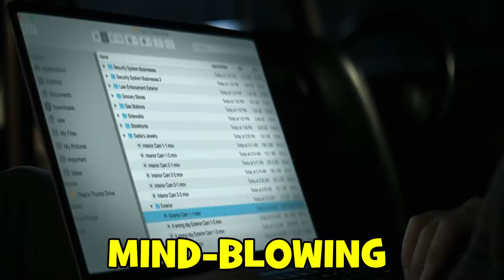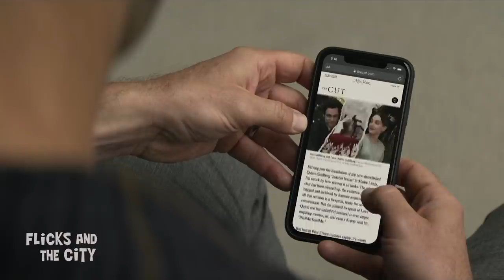40 KILLER Details You Missed in YOU SEASON 3!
You Season 3 is loaded with crazed killer easter eggs, secret callbacks to Love and Beck in Seasons 1 + 2 & pop culture references! These are the top 40 things you missed in You Season 3 on Netflix.

0:00 Intro
0:19 Joe Hemingway
0:44 Kids Aren't Handcuffs
1:06 Stephen King Stalker
1:20 Corpse Pose
1:39 Truly, Madly, Guilty
1:54 Dangerous Donuts
2:20 Dottie Loves Tacos
2:52 Madre Linda
3:25 Rom-Com Boombox
3:58 Mind-Blowing Moments
4:18 Sherry's Vanilla Clue
4:44 I Got You Babe
5:15 Chekhov's Gun
6:07 Perfect Bite
6:33 You Are A Vessel
7:02 Atticus Finch
7:24 American Psycho
7:50 Baby J
8:19 The Great Gatsby
9:02 Love's K-Pop Hit
10:15 I Wolf You
10:43 Goodbye Mr Mooney

In Season 3, Joe and Love, now married and raising their baby, have moved to the balmy Northern California enclave of Madre Linda, where they’re surrounded by privileged tech entrepreneurs, judgmental mommy bloggers, and Insta-famous biohackers. Joe is committed to his new role as a husband and dad but fears Love’s lethal impulsiveness. And then there’s his heart. Could the woman he’s been searching for all this time live right next door? Breaking out of a cage in a basement is one thing. But the prison of a picture-perfect marriage to a woman who’s wise to your tricks? Well, that’ll prove a much more complicated escape.

Based on Caroline Kepnes’ best-selling novel of the same name, "What would you do for love?" When a brilliant bookstore manager crosses paths with an aspiring writer, his answer becomes clear: anything. Using the internet and social media as his tools to gather the most intimate of details and get close to her, a charming and awkward crush quickly becomes obsession as he quietly and strategically removes every obstacle – and person – in his way.